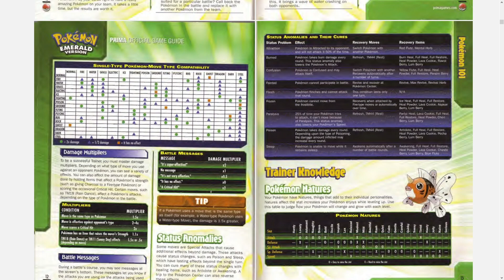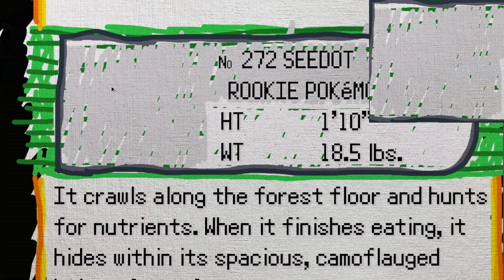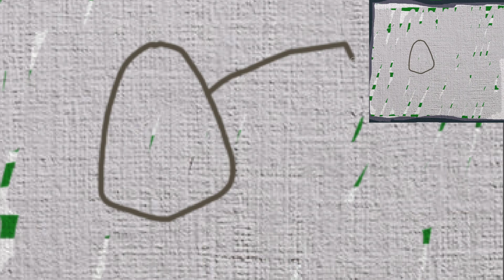The Silly One | Pokémon Emerald (GBA) Randomized Nuzlocke | Ep 04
Trust me, I'm a firefly expert.

Damon went missing in a cave, Emi disappeared after going up the most dangerous mountain in the region... but surely that's just coincidence, right? Here we have Rin, an artist at heart, who's been tasked with correcting the Pokédex after a strange mutation has befallen all the Pokémon in the region, changing their habitats, their types, and even their... abilities! Wait, what are abilities? We'll get to that! Not all is full of mystery and intrigue here in Hoenn, however. Pokémon are more vicious, and are harder to catch too! Rumor has it that Hoenn is home to something called... a Nuzlocke.

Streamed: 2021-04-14